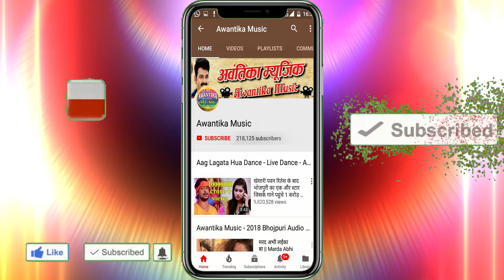Arvind singh का भोजपुरी 2018 का पहला बॉयफ्रेंड गर्लफ्रेंड स्पेशल सांग | मारी भतार तोर कच कच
Album  :-  Mari Bhatar Tor kach Kach
Singer :- Arvind Singh
Writer  :- Raju